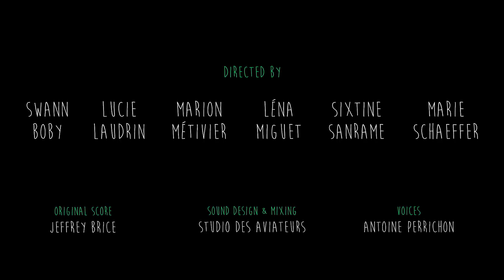Mesozoïque Alternatif - ESMA 2021 (teaser)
Mesozoïque Alternatif - Teaser
(Promo 2021)

Teaser du film d'animation réalisé dans le cadre de la formation cinéma d'animation 3D de l'école ESMA. Les productions que vous découvrez ici sont les projets de fin d'étude de nos étudiants.